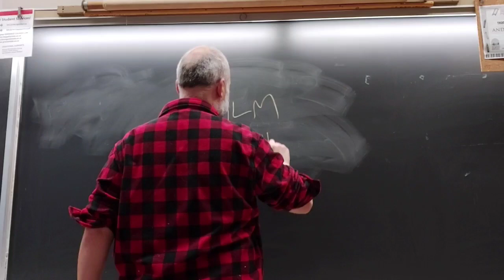Malvern Film Studies Promo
This fall Malvern will offer a film studies course to its grade 12 students. The course will be taught by the always handsome Mr. Patterson. It's a combination of film study and film making. We will watch every Fast and Furious movie twice except Tokyo Drift which we will watch four times...maybe five...time permitting.